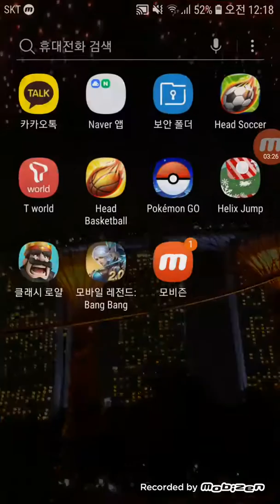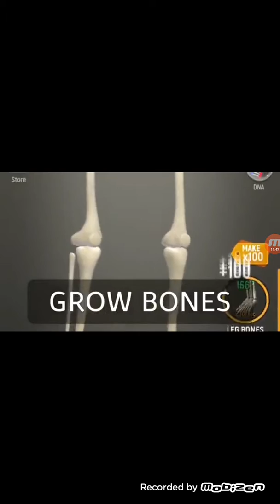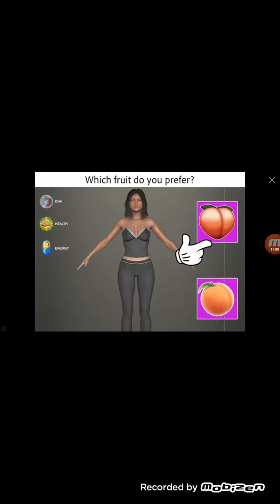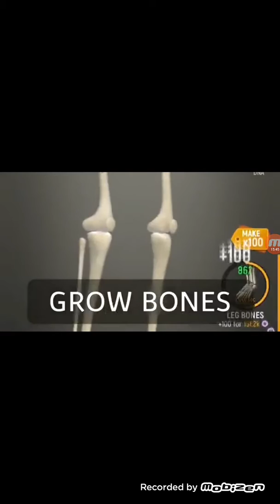헤드사커 싱가폴 아케이드 노르웨이 몽골 필리핀 세네갈 볼리비아 실리콘밸리